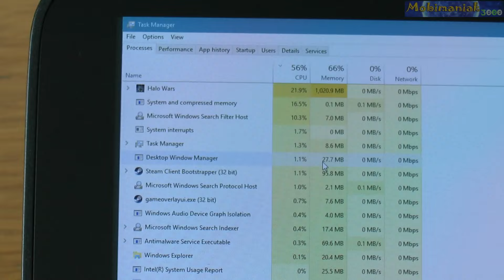5.5'' GPD Win Halo Wars (PC) Intel x7 Z8700 Portable Handheld Gaming Mini PC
Halo Wars: Definitive Edition (PC) test on 5.5" GPD Win Intel Atom x7 Z8700 - LOW DETAILS (1280x720) gameplay test - World's Smallest Portable Handheld Gaming Mini PC UMPC Ultra Mobile PC Intel HD Graphics 405.

1. GPD WIN
GPD Win Intel Atom X7-Z8750 (ALUMINIUM CASE)

2.
THE BEST PRICE FOR 512 GB Kingston HyperX Savage USB 3.1

3.

4.

5.
THE BEST PRICE FOR THE GAMES

GPD Win specifications:
• Intel Atom X7 Z8700, 64 bits Quad Core, 1.6GHz~2.4GHz
• 5.5" (1280x720 IPS) 267 ppi Capacitive panel, multi-touch
Corning Gorilla Glass 3, In-cell full-lamination technology
• 4GB LPDDR3-1600 , 64GB eMMC 4.51,
• Built-in 6700mAh battery
• Bluetooth 4.1, Wireless 802.11 a/ac/b/g/n WLAN
• Micro SD card ( Support 200GB max)
• 1 x USB Type-C 3.0 slot, 1 x USB 3.0 slot, 1 x TF Card slot,
1 x HDMI C type slot, 1 x 3.5mm Earphone port